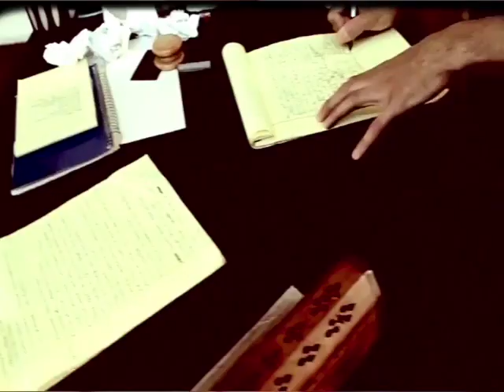Gajah on Writing Solo Material (2014 Interview Snippet)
Special thanks to Chaz Kangas for supplying the full audio recording of his interview with Gajah from back in 2014 for LA Weekly.  This interview was recorded during the promotional run up for Gajah's Uncommon Nasa-produced LP, Hands of Gold Are Always Cold, from Uncommon Records.